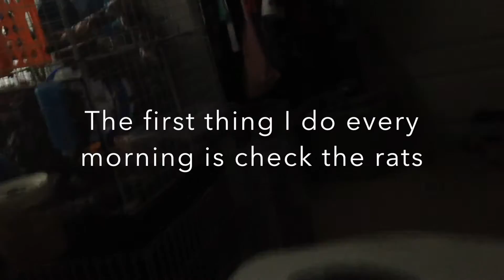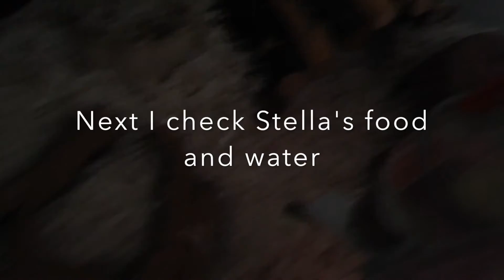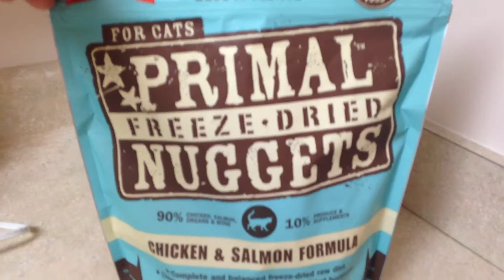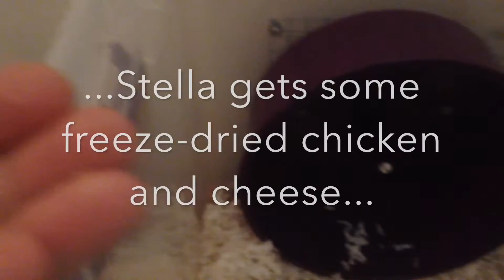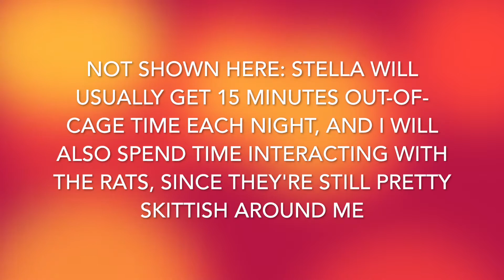Daily Pet Care Routine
My daily routine with my ten pets: Stella the Syrian hamster, Bo and Tim the gerbils, Adrien the DSH kitten, Angelica, Peggy, and Eliza the mice, and Garnet, Amethyst, and Pearl the rats.  This was a pretty typical day plus I cleaned out the gerbil and hamster cages.

Throughout the week I also do rat and mouse laundry, clean the mouse and rat cages, have extended periods of out-of-cage time, etc. depending on the day.